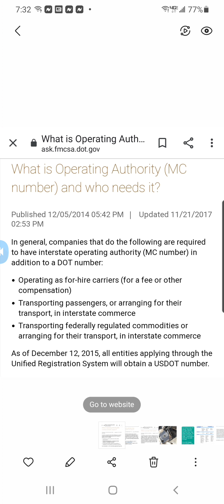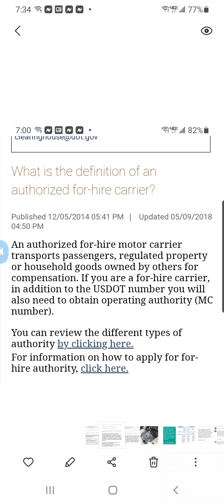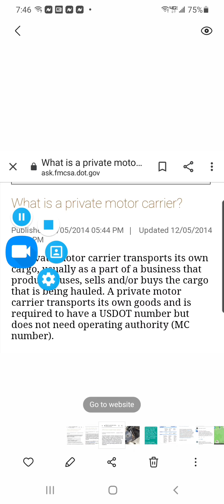My not for hire truck. Do you actually know the difference?